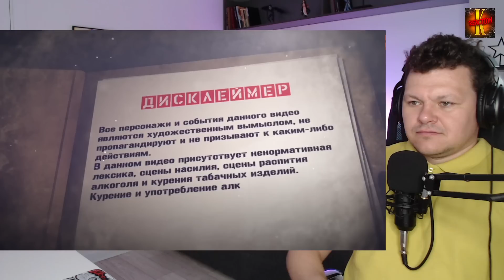Реакция на | 240 часов 2 - 3 серии | каштанов реакция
Сегодня на канале Реакция на | 240 часов 2 - 3 серии | каштанов реакция